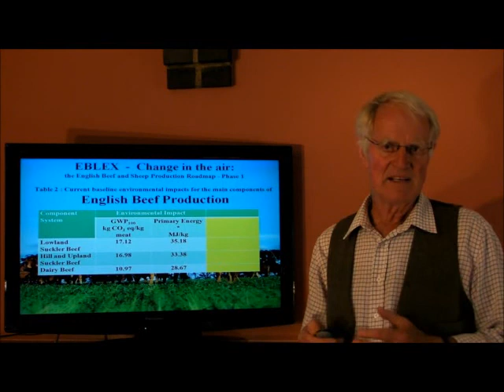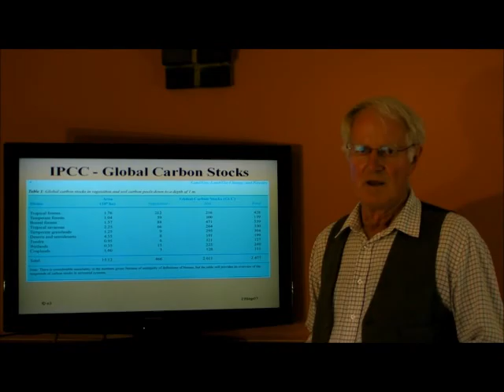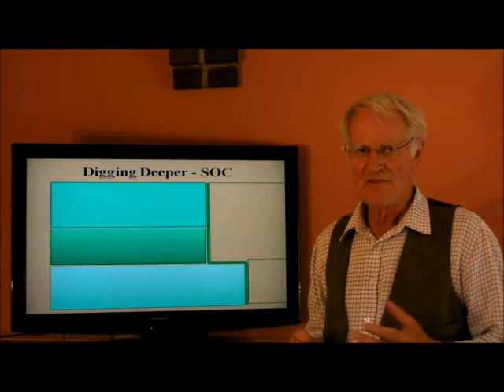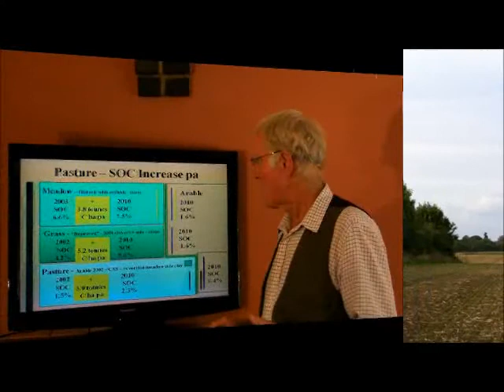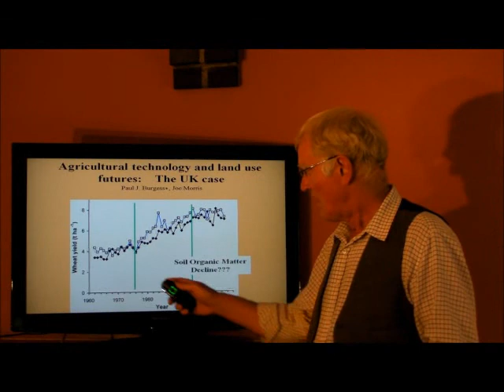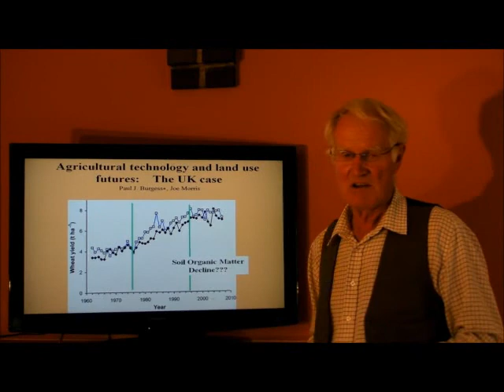Cattle, Methane, Climate Change, Soil, Carbon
Analyses the impact of cattle on Climate Change and the environment. The brief addresses the data on methane emissions, and the whole carbon cycle associated with  grassland. New data on carbon sequestration rates and soil organic carbon.  It identifies the importance of soil, that the impact of cattle is positive on ecosystems, and also for sequestrating carbon from the atmosphere.